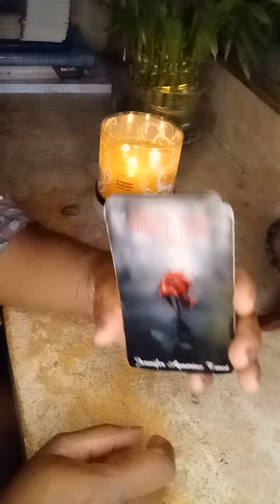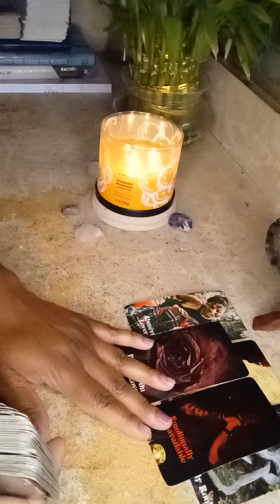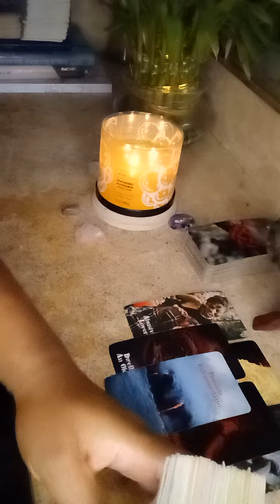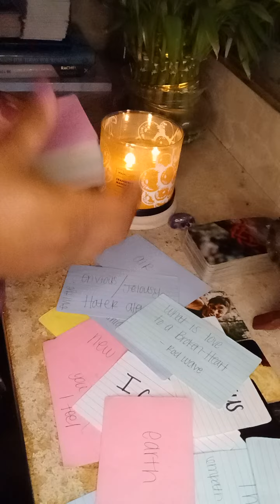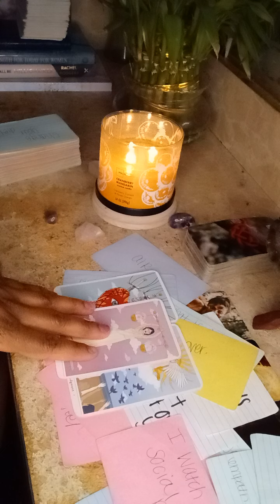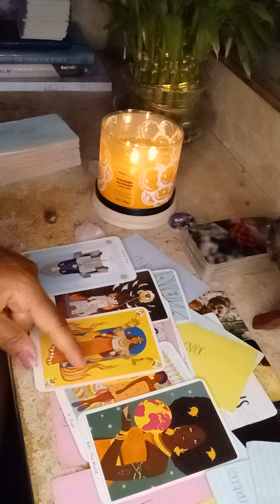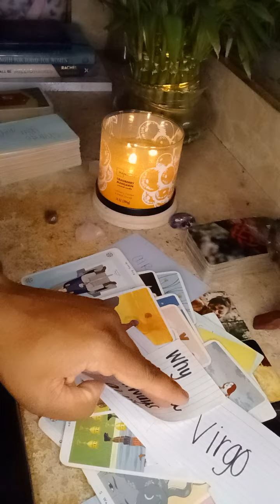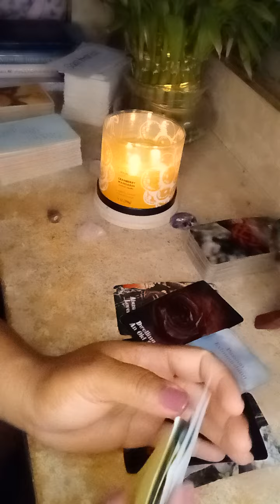That Person That Was Cold 🥶 Towards You Now Feels Left Out In The Cold By You! Feeling Rejected.